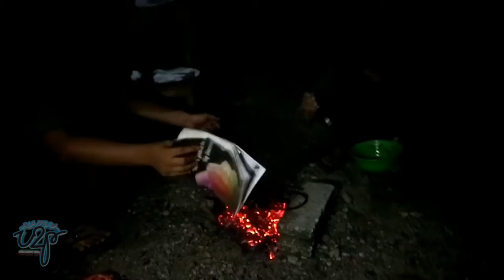BAKAR BAKAR BEDA SALERA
kegiatan bakar bakar ayam yang tertunda beberapa bulan yang lalu. Video ini sengaja dibuat untuk dikenang. Selamat menonton.